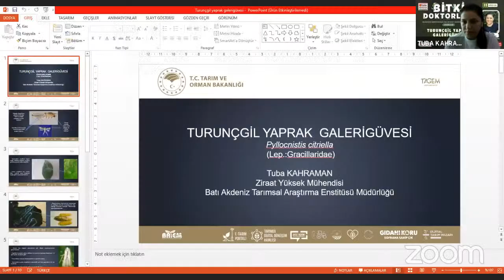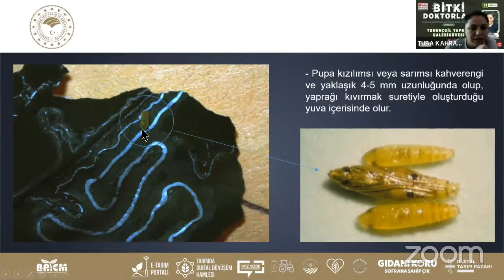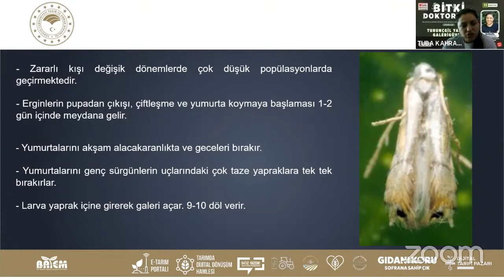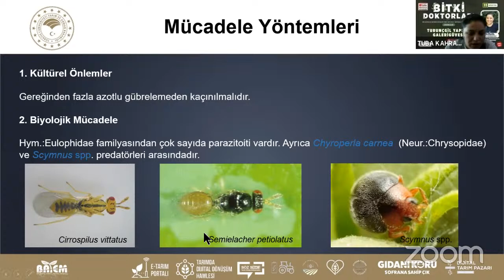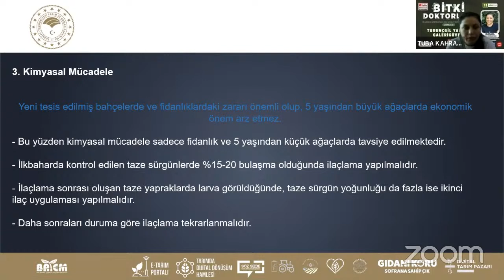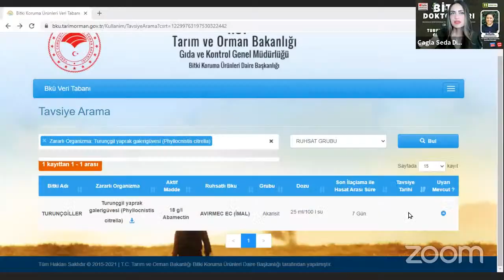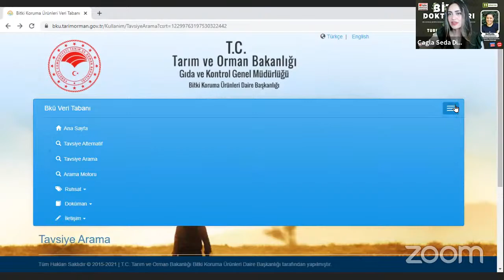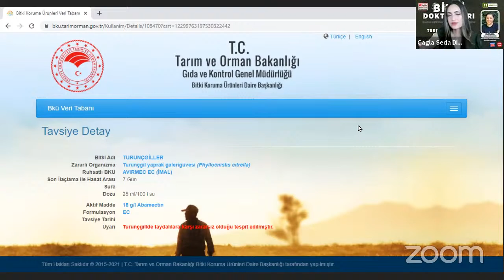Bitki Doktorları 49 - Turunçgil Yaprak Galerigüvesi ( Pyllocnistis citriella ) ve Mücadelesi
( Pyllocnistis citriella ( Lep.: Gracillaridae))